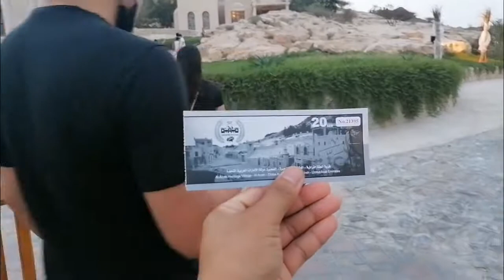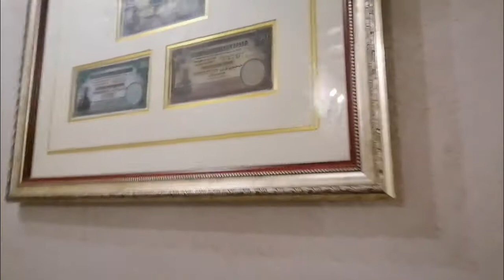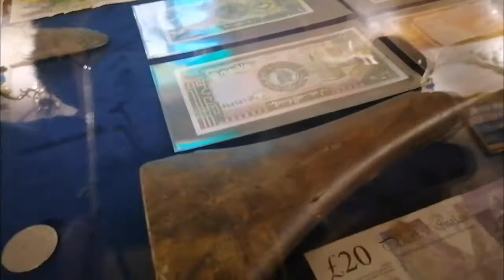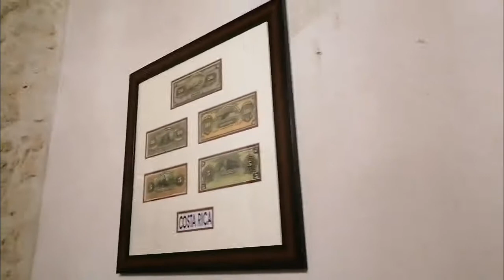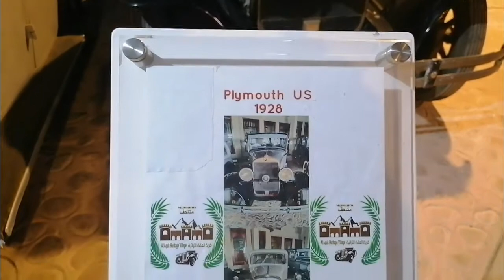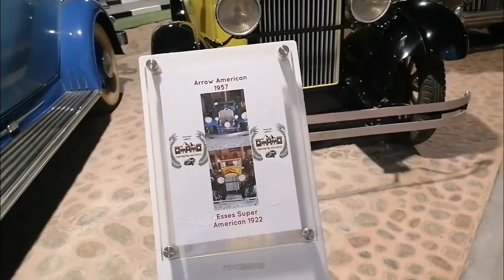Fujaira, Vintage Car Museum and Shees Park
ofw real life story and travel with friend best travel. thanks